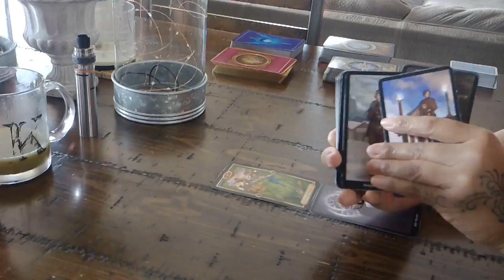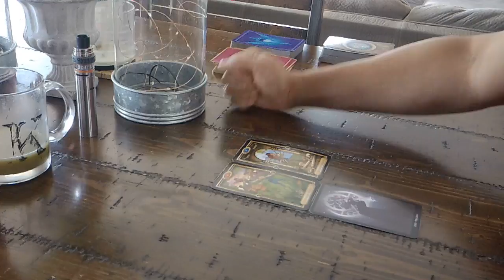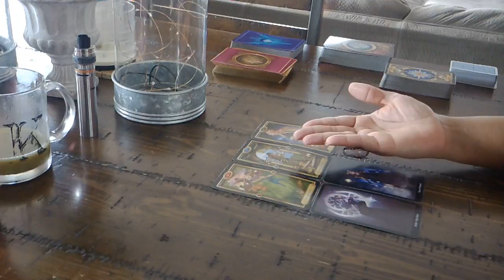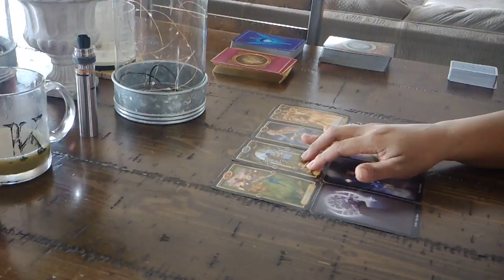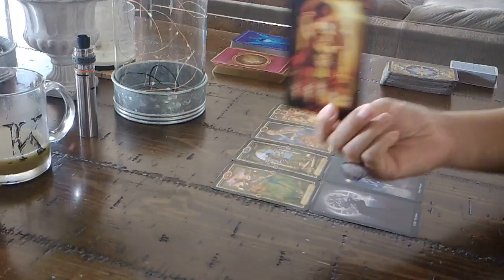CANCER EX~FEB. 7-13~WILL YOU FORGIVE THEM?